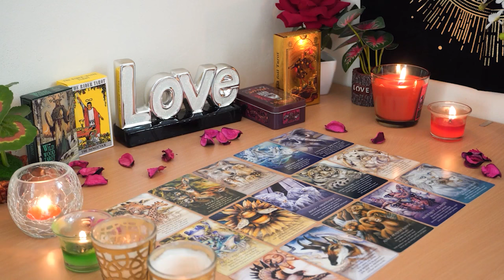AQUARIUS💘 Written in the Stars. Someone VERY Important Shows Up. Aquarius Tarot Love Reading